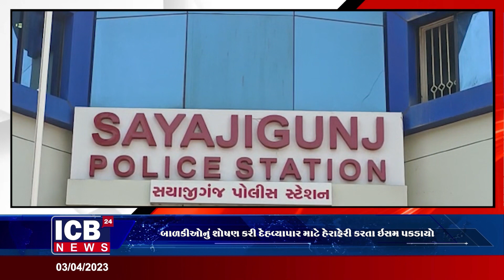બાળકીઓનું શોષણ કરી દેહવ્યાપાર માટે હેરાફેરી કરતા ઇસમ પકડાયો